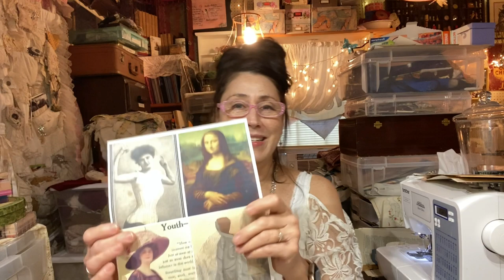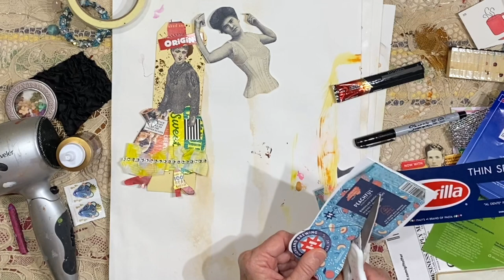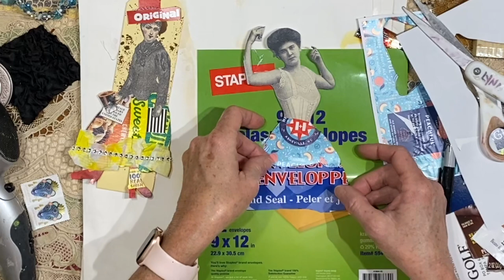TRASHY PAPER DOLLS! Ways to use Trash and Recycle | Scrap Buster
Oh my goodness, some words floated through my mind this morning while I was holding am armful of trash and looking at some vintage ads.  "Trashy Paper Dolls."  Be still my recycling heart.

Join me as we put one together.  You can be sure I will be back with more of these!!  You could use trash and recycle pieces, scraps, all sorts of things!  Bling them out!

I have added a FREE collage page to my website with some images you could use for making your own TRASHY PAPER DOLLS.  I think this works best if printed on heavy paper like cardstock.

xx
Lynn

HERE ARE SOME ITEMS I PERSONALLY HAVE PURCHASED AND RECOMMEND:
❤PH Neutral PVA professional quality archival adhesive
❤Jane Davenport JD-049 JD Clear Stamps Faces:
❤Sew-In Computer Printer Fabric
❤Ranger Miner's Lantern Alcohol Inks:
You might enjoy my video of gel plate transfers:
❤A Grateful Heart inspirational Christian cards

PERSONAL ITEMS:
❤Trader Joe's Matcha Green Tea Latte Mix